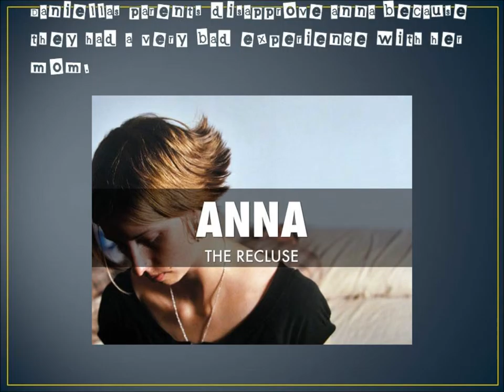because of mr terupt by kareem hussein